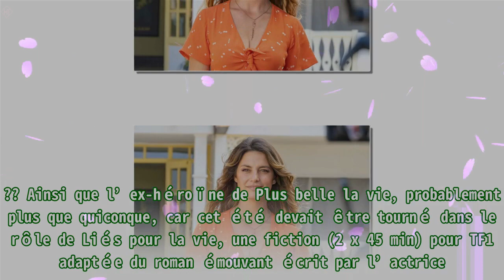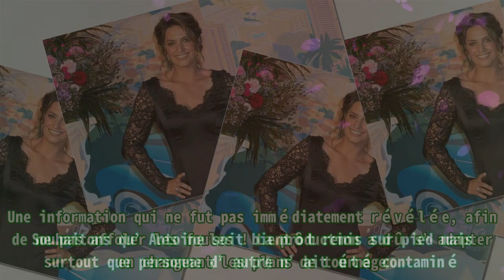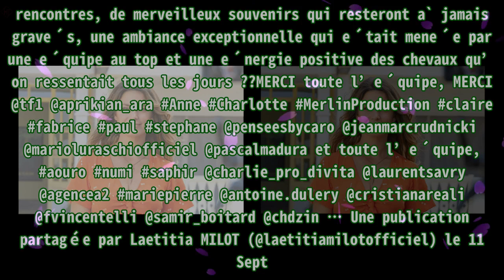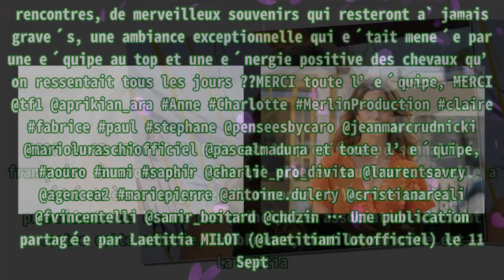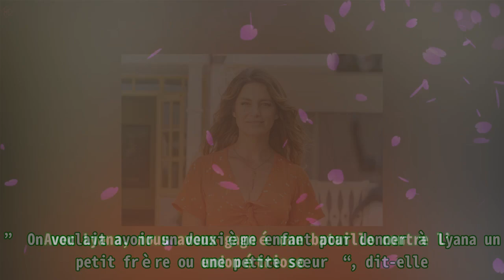Laetitia Milot au plus mal, les révélations CH0CS dévoilées.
,#programmation,#les marseillais,#milot pourquoi,#laetitia milot,#nouvelles de dessus
Laetitia Milot au plus mal, les révélations CH0CS dévoilées. L’actrice Laëtitia Milot était tellement heureuse de voir sa belle histoire à l’écran. ?? Ainsi que l’ex-héroïne de Plus belle la vie, p